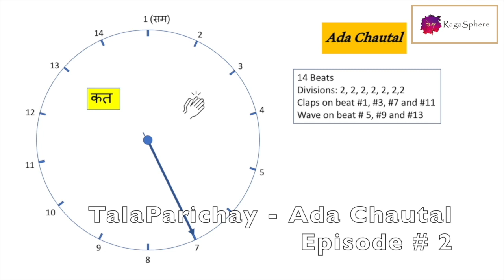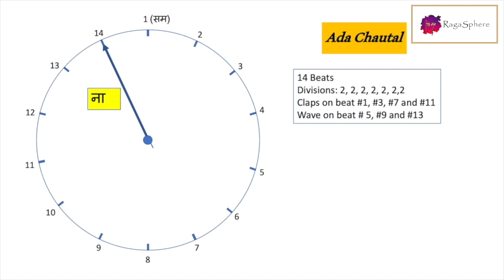Explore the Taal Ada Chautaal - Episode #2 feat. Talayogi Pt. Suresh Talwalkar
Nandu Kulkarni talks to Talayogi Pt. Suresh Talwalkar on Ada Chautal - why it has got this name, what is peculiar and "Ada" or off-beat about the Tala. We also watch a clip from Sureshji's TalaYatra show on Ada Chautal.